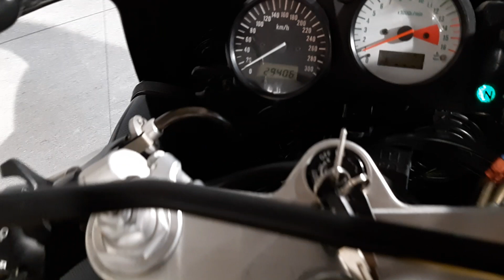スズキ GSX-R750 K-FACTORYフルエキマフラー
■ヤフオク！